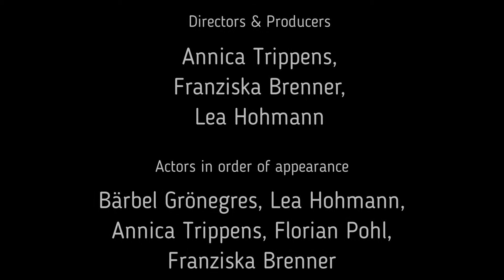Thüringer Heimatproviant: eine Konzeptidee - vom Standort Erfurt